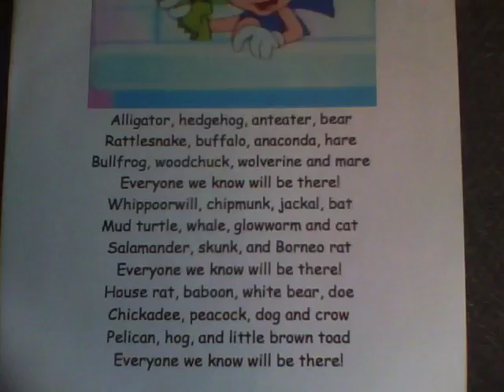AoStH Sonic sings "Alligator Hedgehog" from Sing, Giggle & Grin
NOTE:  Song is in F major instead of C major to avoid copyright with Cioni Artworks and Golden Book Video.  Also, the image belongs to DIC and Cookie Jar, not me.

Lyrics:

Alligator, hedgehog, anteater, bear
Rattlesnake, buffalo, anaconda, hare
Bullfrog, woodchuck, wolverine and mare
Everyone we know will be there!
Whippoorwill, chipmunk, jackal, bat
Mud turtle, whale, glowworm and cat
Salamander, skunk, and Borneo rat
House rat, baboon, white bear, doe
Chickadee, peacock, dog and crow
Pelican, hog, and little brown toad